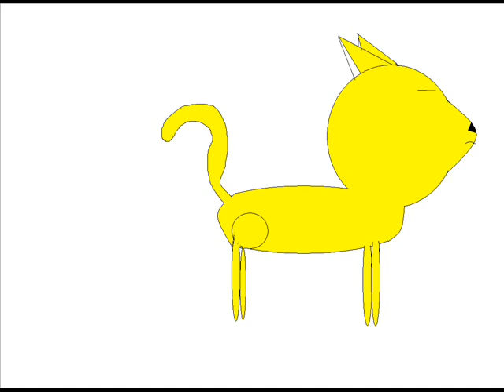This is Breezestorm's ring tone!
Its Breezestorm!! And his ringtone on his iphone! (Inspired by Warriors: This is Hawkfrost's ringtone!)